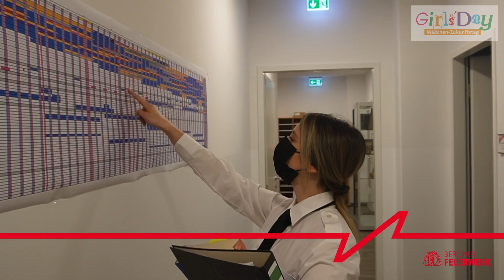Girls`Day 2022 - Cagla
Über 1000 Einsätze fährt die Berliner Feuerwehr jeden Tag. Dabei geht es nicht nur um große Autos und Feuer-Löschen, sondern auch darum Menschen in Notsituationen so schnell wie möglich zu helfen. Und dafür brauchen wir euch: Hilfsbereite junge Frauen, die keine Angst haben mitanzupacken.

Cagla arbeitet als Medizinpädagogin bei der Berliner Feuerwehr. In Theorie und Praxis bringt sie den Auszubildenden bei, was bei lebensbedrohlichen Unfällen zu tun ist. Sie mag besonders die Vielfältigkeit und Kreativität ihrer Tätigkeit.

Könntest du dir vorstellen einen Job, wie Cagla zu machen? Hast du noch Fragen zu der Tätigkeit? Schreib es uns in die Kommentare!
Alles was bis 14:30 Uhr geschrieben wird, beantworten wir direkt, den Rest im Laufe der nächsten Tage. Für weitere Informationen schaue gerne auch auf unserer Webseite vorbei
Um 12 Uhr gibt es das nächste Video. Bis gleich!